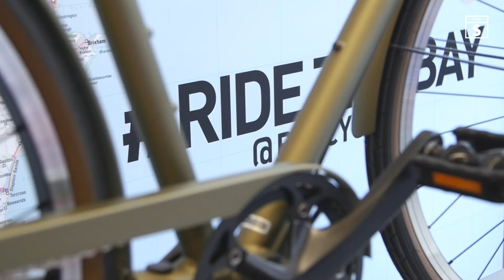Harrison Wood is Cycling For Success RideTheBay | The Shorely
Junior Cyclist, Harrison Wood, is predicted to be a future household name in cycling world. We met up in St. Marychurch’s Bay Cycles to talk about Harrison’s career, ambitions and ask, what is RideTheBay?

For an 18-year-old Harrison has achieved a lot; he’s competed around Europe and the UK in competitions which tested him physically as well as emotional. In the UK Harrison is ranked with Second Category licence; there’s five licences, from 1 all the way up to an Elite, which as a junior is impossible for Harrison to reach at this stage but that’s not say he won’t try once he reaches the under 23 category.

As a first year junior, Harrison competed in Europe and most notable came 1st overall for the Tour of Milburys 2017 (Cat 2/3), 20th overall Rondes des Vallees UCI 2.1 stage race, 21st overall Junior Tour of Basque country stage race, 2nd in Junior national 25 mile TT. 49.18 PB, 12th and 1st in KOM competition in Grand Prix de Cherves 2017, final round of French national series, and 10 mile tt PB of 19.52 on the s4/10. Last year, Harrison stepped it up again as he competed in Wales, Poland, Spain and joined the Soenens Booom team who are based in Belgium. This year, Harrison is taking it to another level as he’s planning to ride in France for a DM1 Team, which is a top level for someone of Harrison’s age and ultimately he want’s to be become professional.

Harrison was quick to mention that this is made possible from the support of the great local community or fellow cyclist, small local companies and Bay Cycles; the people behind the hashtag RideTheBay.

“RideTheBay is a hashtag that people use on social media and is linked the Bay Cycles shop… that’s run by Jez and Lisa. They go out every Saturday morning around 8 o’clock… go out for longer rides, shorts rides all along the Torbay area, Exeter way, up to the Moors out towards Brixham. It’s something mum my goes out on too so it’s a sort of family affair with the shop.” Harrison Wood, Cyclist.

If Harrison’s dedication to his passion has inspired you to pick up the bike, then head over to the Bay Cycles website to find out how you can also RideTheBay.